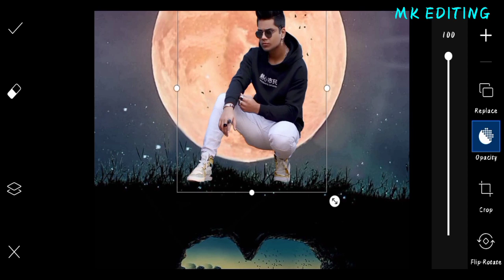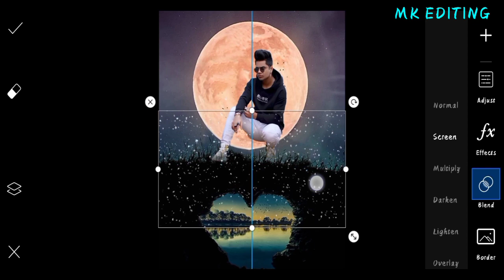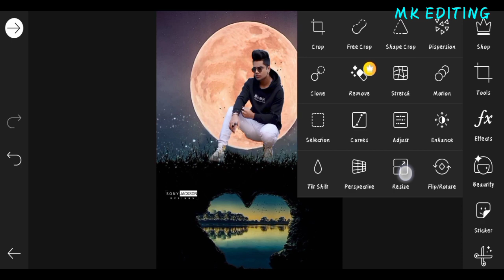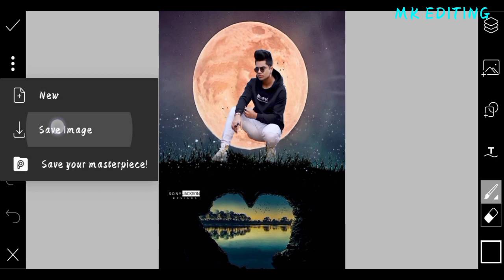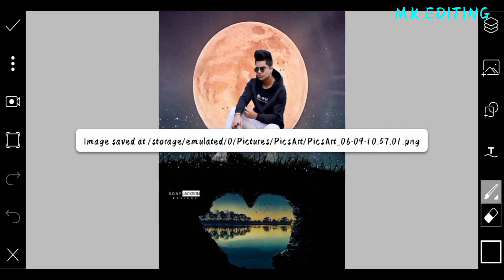PicsArt mobile📱 Photo Editing📷।।night Moon 🌔🌔Photo Editing।। Tutorial Taukeer Editz।। Step by Step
Hi friends

Mk Editing

1  TaukeerEditz📷📷

2  TaukeerEditz new Editing

3  TaukeerEditz photo editing

4  TaukeerEditz Background check

5  Taukeer Editz Tube Light photo editing

6 TaukeerEditz PicsArt Editing

7 TaukeerEditz photo editing PicsArt

8 photo editing

9 photo editing PicsArt

10 Background check PicsArt

11 light room Editing

12 PicsArt Editing

13 PicsArt photo editing

14 PicsArt new Editing

15 TaukeerEditz photo editing in picsArt

16TaukeerEditz moon photo editing

17 Taukeer photo editing in picsArt

18 TaukeerEditz Light photo send

19 moon photo editing

20 TaukeerEditz New Editing